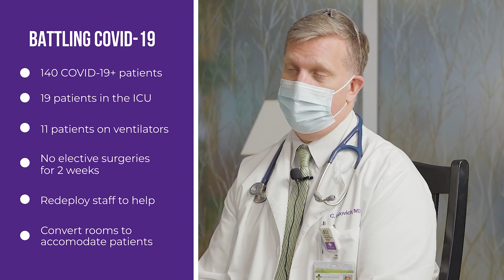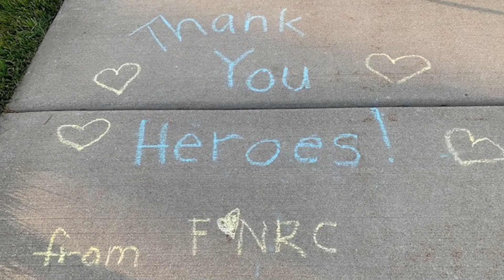How to Help Healthcare Workers Amidst COVID-19 Surge - with New Lenox Mayor Tim Baldermann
Silver Cross President/CEO Ruth Colby and New Lenox Mayor Tim Baldermann interview Dr. Chris Udovich, VP/CMO, and Dr. Atul Gupta, Medical Director of Infection Prevention, about the latest COVID-19 surge and how the community can help.